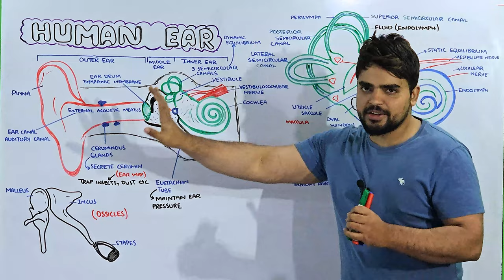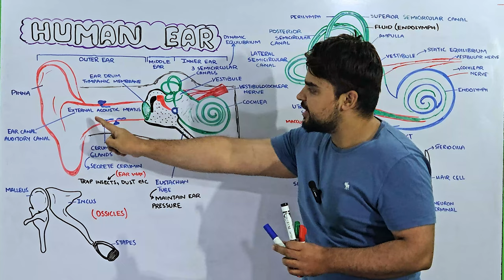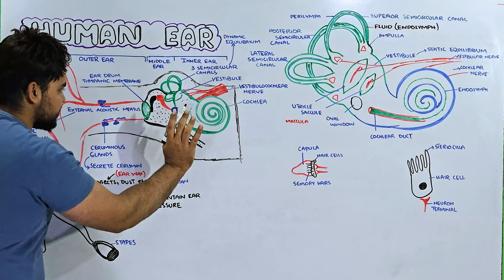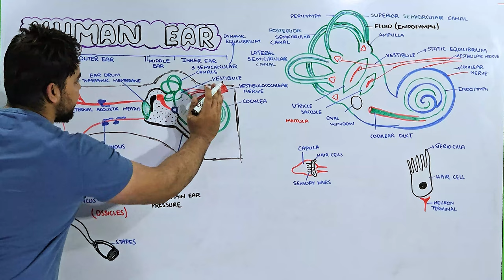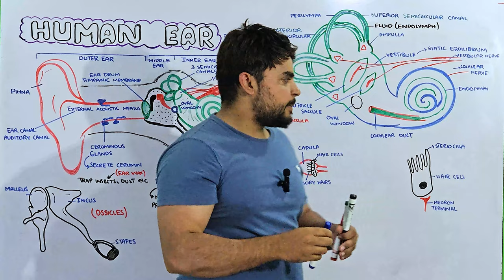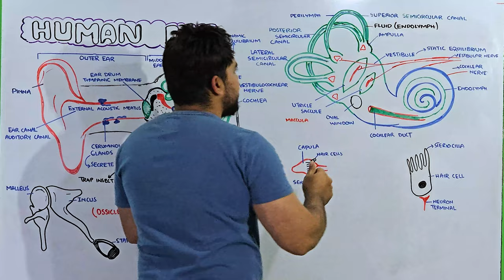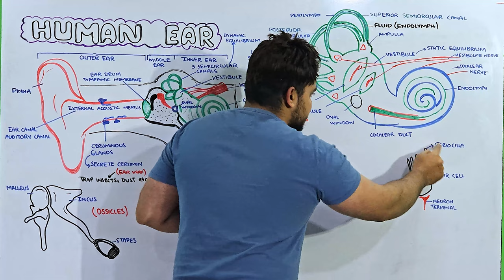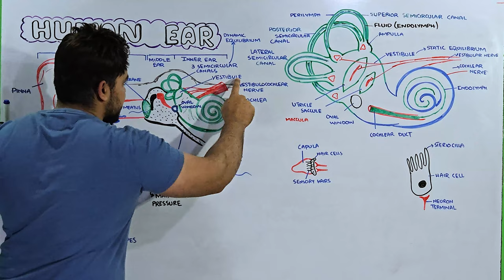Structure and Function of Human Ear: Anatomy and Physiology of Ear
In this video you will learn about the structure and function of Human ear.
Here is the brief script that you will learn in detail in the video.
What is the ear?
Your ears are organs that detect and analyze sound. Located on each side of your head, they help with hearing and balance.
What is the main function of the ear?
Your ears have two main functions: hearing and balance.
Hearing: When sound waves enter your ear canal, your tympanic membrane (eardrum) vibrates. This vibration passes on to three tiny bones (ossicles) in your middle ear. The ossicles amplify and transmit these sound waves to your inner ear. Once the sound waves reach your inner ear, tiny hair cells called stereocilia transform the vibrations into electrical energy and send it along nerve fibers to your brain.
Balance: Your inner ear contains semicircular canals filled with fluid and hair-like sensors. When you move your head, the fluid inside these loop-shaped canals sloshes around and moves the hairs. The hairs transmit this information along the vestibular nerve to your brain. Finally, your brain sends signals to your muscles to help you stay balanced.
What are the parts of the ear?
The three main parts of your ear include the outer ear, middle ear and inner ear. Your tympanic membrane (eardrum) separates your outer ear and middle ear.
Outer ear (external ear):
Your outer ear is the part of your ear that’s visible. It’s what most people mean when they say “ear.” Also called the auricle or pinna, your outer ear consists of ridged cartilage and skin, and it contains glands that secrete earwax. Its funnel-shaped canal leads to your eardrum, or tympanic membrane.
Middle ear:
Your middle ear begins on the other side of your tympanic membrane (eardrum). There are three tiny bones in this area — the malleus, incus and stapes. (Healthcare providers refer to these three bones as the ossicles.) They transfer sound vibrations from your eardrum to your inner ear. Your middle ears also house the eustachian tubes, which help equalize the air pressure in your ears.
Inner ear:
Your inner ear contains two main parts: the cochlea and the semicircular canals. Your cochlea is the hearing organ. This snail-shaped structure contains two fluid-filled chambers lined with tiny hairs. When sound enters, the fluid inside of your cochlea causes the tiny hairs to vibrate, sending electrical impulses to your brain.
The semicircular canals, also known as the labyrinthine, are responsible for balance. They tell your brain which direction your head is moving.